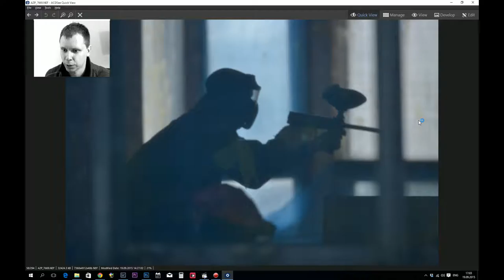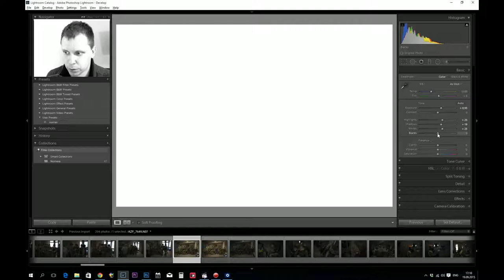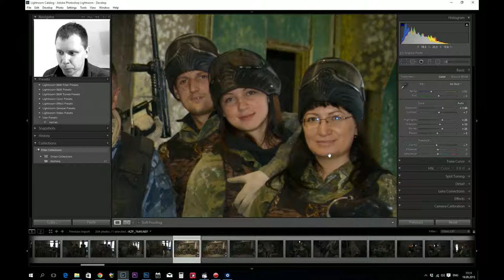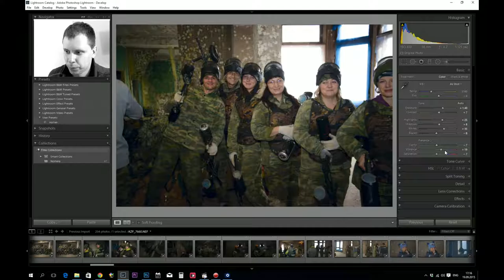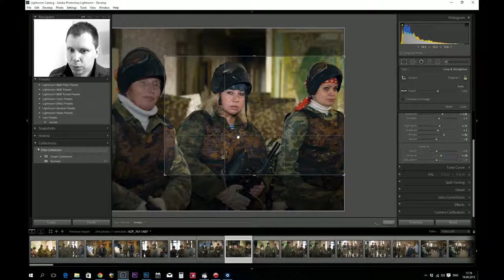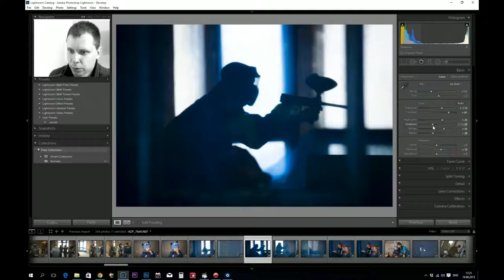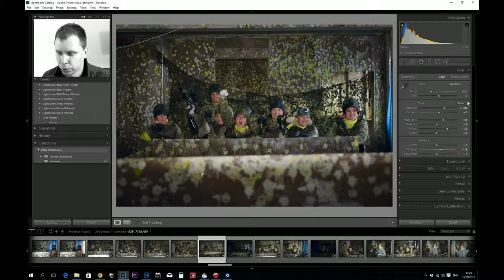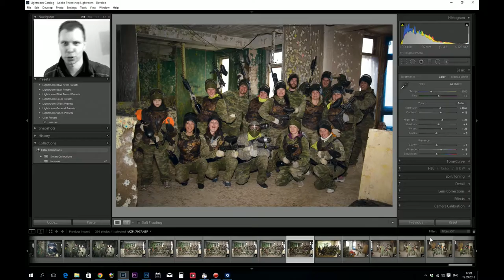Вблог 005 Пейнтбол в выборге или CS в реале Процесс обработки фото в Lightroom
Очередной день из жизни фотографа. Пригласили на съемку дня рождения который праздновали играя в пейнтбол организаторы пейнтбола в Выборге "EL TERMITO" вот ссылочка на них в контакте
Потом поехал в фотостудию "Париж" обрабатывать сделанные фотографии в Lightroom, кому интересно могут посмотреть этот процесс обработки фотографий в данном видео.